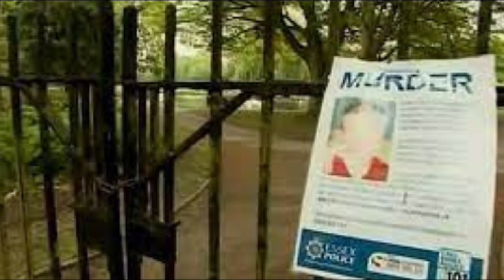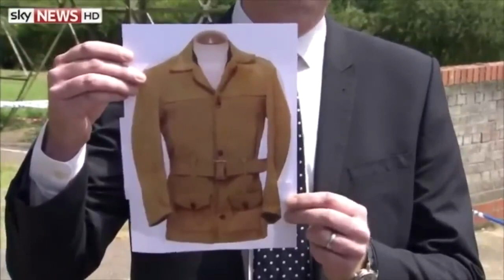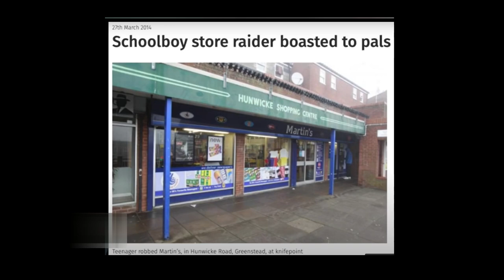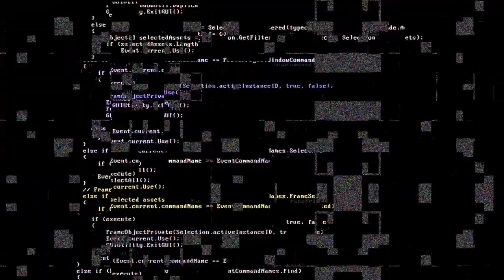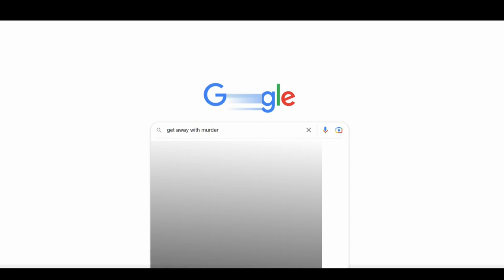The Cruel Acts of James Fairweather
Colchester was suffering from multiple attacks and murders in their town's parks. James Fairweather was a 15 year old boy who was obsessed with murder and murderers. Claiming that voices in his head were controlling him, he set out to kill as many as he could. Sadly he killed Jim Attfield and Nahid Almanea and was on his way to kill his third victim. Fortunately the quick thinking of Michelle Sadler got him arrested and off the streets.